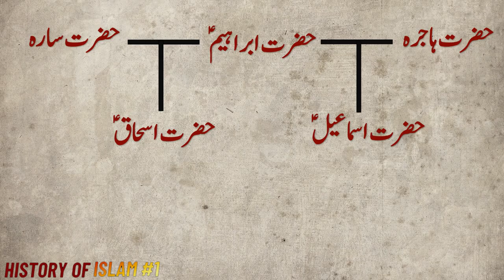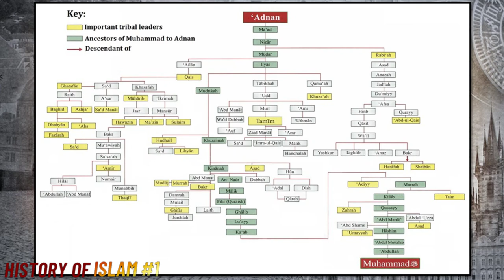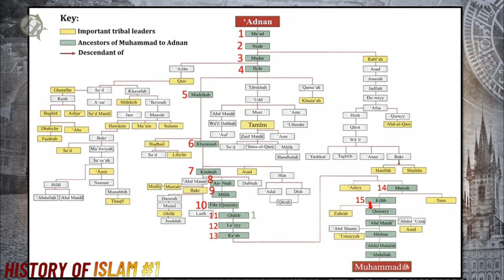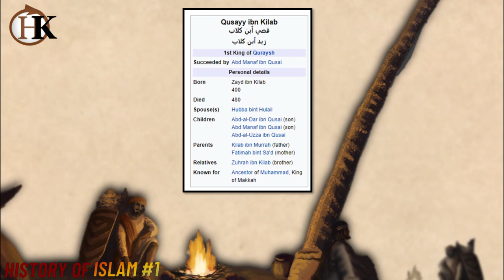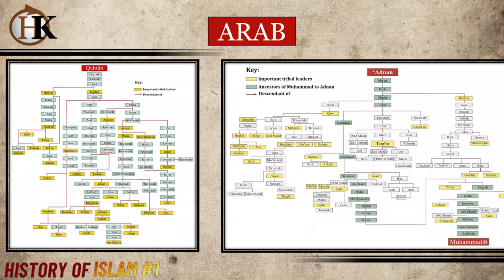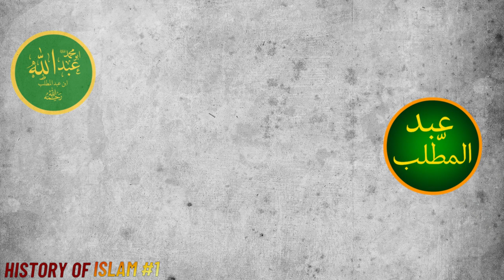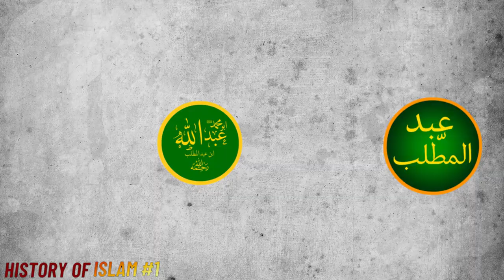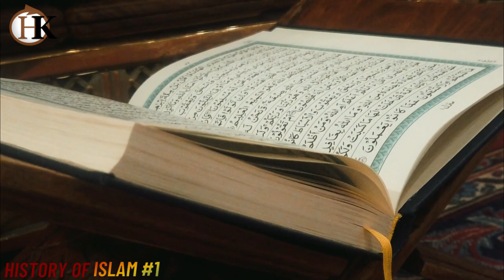Origin of Quraysh | History Of Islam 01 | HK DUNYA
Islam is the second largest religion in the world after Christianity, with about 1.8 billion Muslims worldwide. Although its roots go back further, scholars typically date the creation of Islam to the 7th century, making it the youngest of the major world religions. Islam started in Mecca, in modern-day Saudi Arabia, during the time of the prophet Muhammad’s life. Today, the faith is spreading rapidly throughout the world.
Watch and Enjoy The Best Documentary Film on Islam in Urdu .